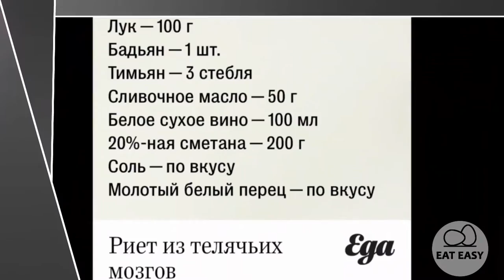Риет из телячьих мозгов